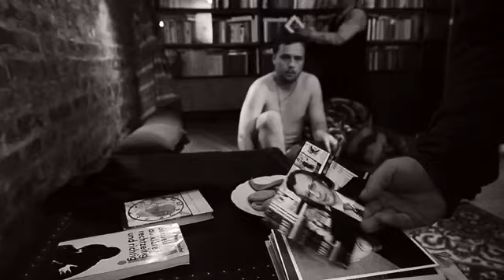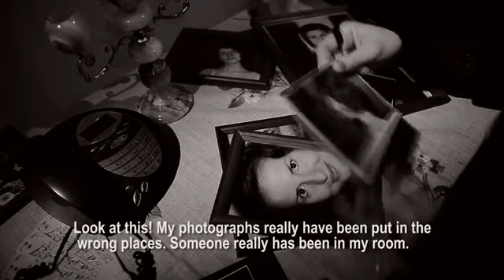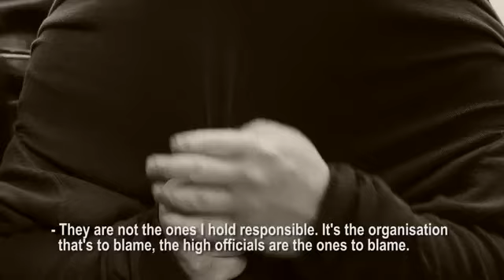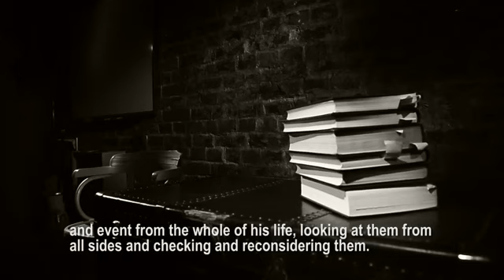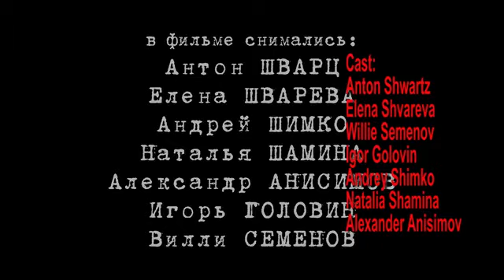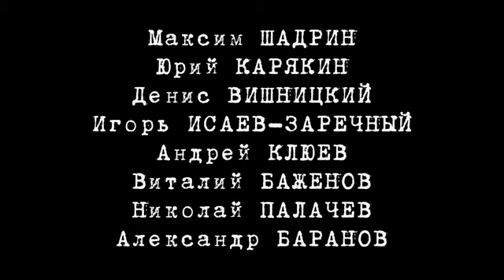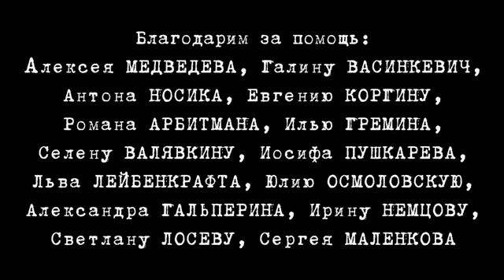The Trial (Based on story of Franz Kafka) film by Konstantin Seliverstov